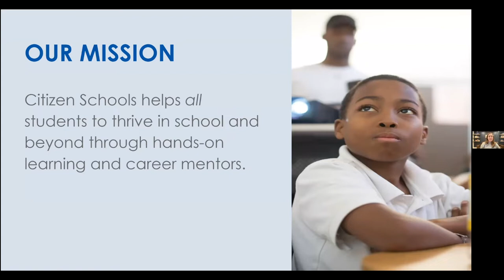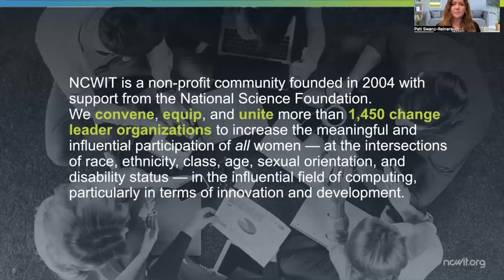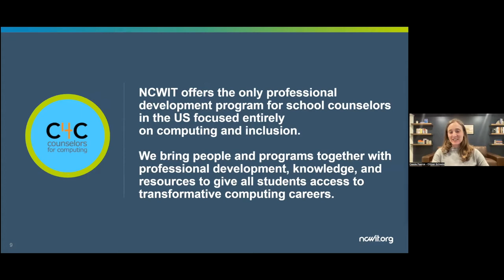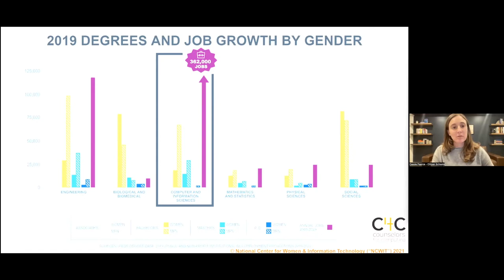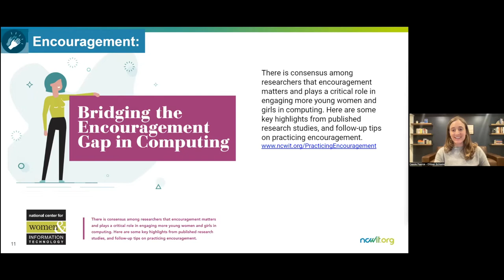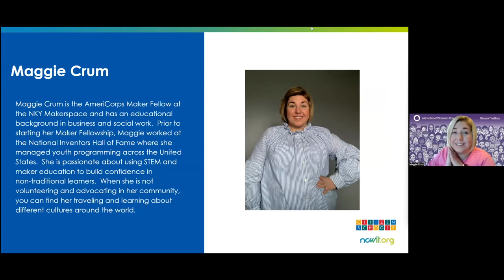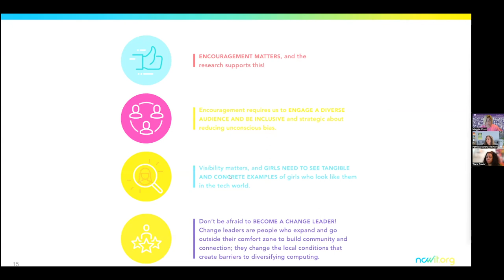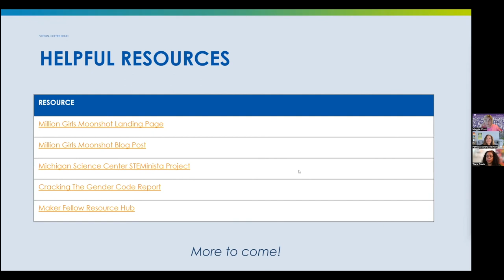NCWIT C4C Coffee Hour with Citizen Schools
View a replay of Citizen Schools and NCWIT Counselors for Computing (C4C)’s interactive panel around mobilizing interest for girls in computing, technology, and all other STEM fields. Bringing together the perspectives of an educator, school counselor, and STEM career professional, we talked about ways to build confidence, spark curiosity, and increase knowledge of career pathways. You will walk away with new insights and engagement strategies to help drive the next generation of female leaders towards STEM careers.